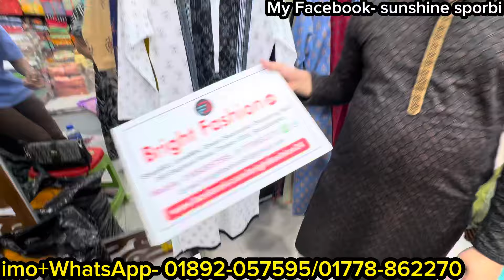পাইকারী দোকান থেকে ব্র‍্যান্ডের কামিজ কালেকশন কিনুন কমদামে || Branded kurti/kamiz collection in sale